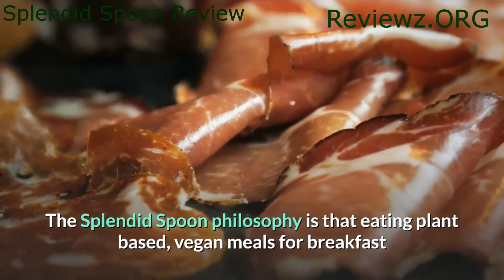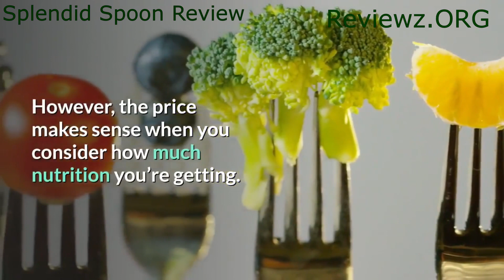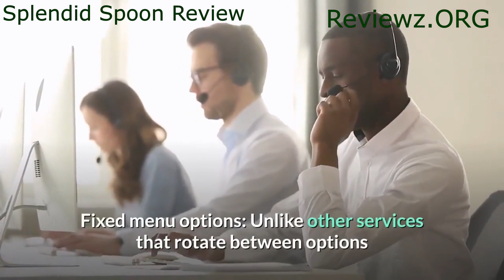Splendid Spoon - Splendid Spoon Review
Splendid Spoon @ splendid spoon review - splendid spoon unboxing, taste test & honest review i not sponsored i week 1.

special link to get $60 off your first order of splendid spoon:   ..

my honest thoughts on splendid spoon... ever wondered what meals look like from splendid spoon  how to prepare and are they different than others?

 after over a decade in the finance industry  she joined the splendid spoon team as a consultant in 2018 and quickly rose through the ranks in permanent roles as vp of finance and insights and coo  becoming co-ceo in 2021.
$50 off splendid spoon - . 📦  what's in our splendid spoon box:..

 densborn was first introduced to splendid spoon as a customer.
Splendid Ladle Review Plant- Grounded Smoothies, mists and coliseums for a Busy Week I put this premade vegan mess delivery service to the test. mess accoutrements are good for a chef who wants to shave some time off the mess- making process and learn new fashions, but you still have to cook the food. For mess delivery that requires no cuisine at each, there are set mess delivery services, and Splendid ladle is one of the further popular options in 2022. How Splendid ladle works As with utmost mess delivery services, Splendid ladle is a subscription service. That means you will pick a plan and that same delivery will keep coming every week unless you break or cancel( which you can do at any time). You can choose. Splendid ladle pricing mess plan( per week) Price per mess Total price 5 coliseums$ 13$ 65 5 smoothies, 5 coliseums$9.50$ 95 5 smoothies, 5 coliseums and 5 light mists$ 9$ 135 smoothies, 5 coliseums, 5 pate coliseums and 5 light mists$9.25$ 185 still, there are On- Demand boxes, which serve as one- time orders, If you do not want a recreating subscription. You can pick from several packets, including smoothies only, mists and coliseums only, heartiness shots and mixed packets with a little bit of everything. The On- Demand boxes are generally more precious per mess but there is no commitment whatsoever. On any given week's menu, you will have about 18 smoothies to choose from with sweet options like blueberry coconut and some further savory composites like carrot- gusto and power flora. There are also about 15 grain and rice coliseums and 20 mists along with roughly 10 rice pate coliseums( polls are a new immolation). While not part of the base plans, Splendid ladle sells 3- ounce heartiness shots and protein- packed snack bars that you can method on to your order or buy in packets. screen- shot-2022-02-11-at-4-03-02-pm. png Splendid ladle has some intriguing smoothie fashions. Some worked better than others. David Watsky/ CNET What are Splendid ladle refections like? All the food is 100 vegan( no meat, dairy or beast derivations) and gluten-free. The fashions are made with lots of healthy fruits, vegetables and superfoods like kale, spinach, sap and whole grains. The website says about 95 of the food is organic and it's 100 GMO-free. important of the food is what I'd classify as healthy food with a good deal of global culinary influence. suppose brown rice taco coliseum with sap and tomato salsa or cauliflower tikka masala haze. You will not find numerous soy- grounded meat backups; these are substantially whole constituents. Portions are not huge but they are not meager either, in keeping with the idea of healthy eating. Before choosing any item you can see the full component list and nutritive information. You can also filter for more specific salutary requirements, similar as high- fiber, low- carb and high- protein foods. splendid ladle mists on table My Splendid ladle coliseums were a little megahit or miss but most made for a satisfying lunch or light regale. David Watsky/ CNET What I had and how I liked it I will prolusion my notice of Splendid ladle's smoothies by saying I make a lot of smoothies at home and so can be particular. Because Splendid ladle smoothies are preblended, they are a bit more like authorities to drink and do not have that delicate, frozen texture I'm used to. Beyond the main constituents, each bone
 is fortified with healthy superfoods like chia seeds, hemp seeds and pea protein. These additions do not alter the flavor dramatically but deliver thick nutrients and antioxidants.